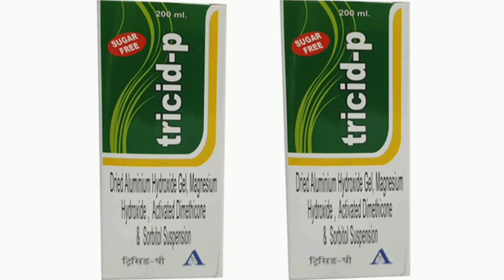Tricid P suspension Syrup